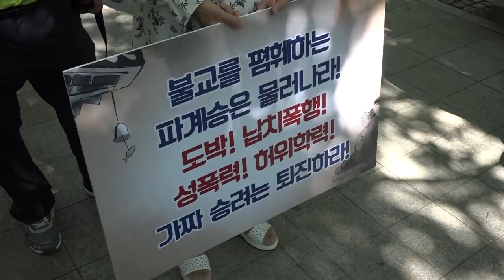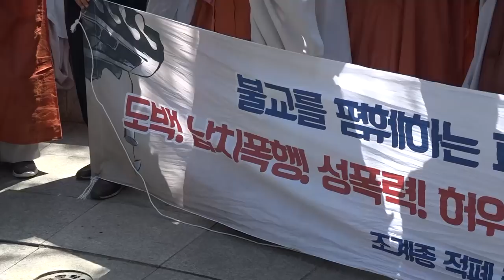조계종 적폐청산 위한 설조스님 단식선언